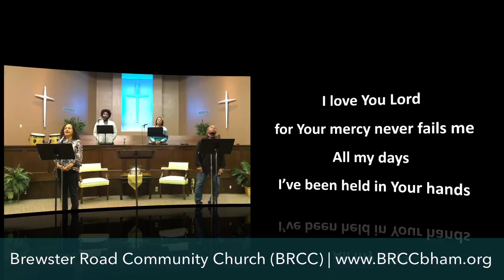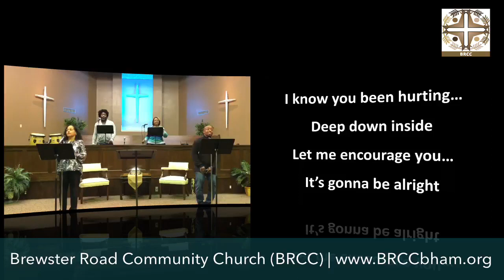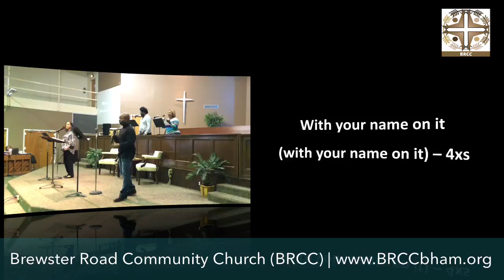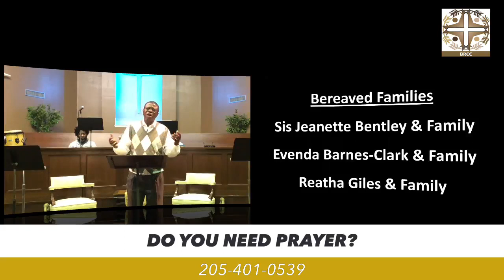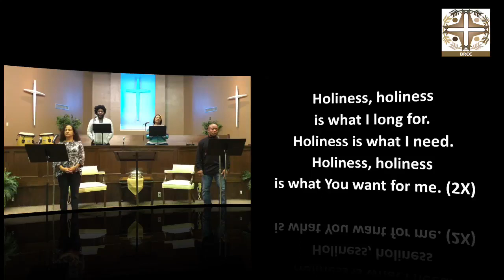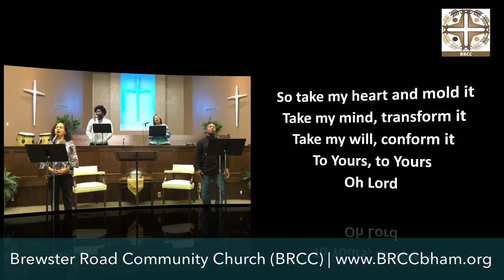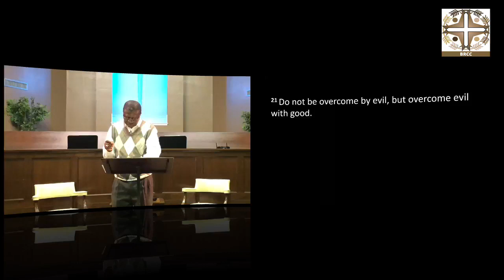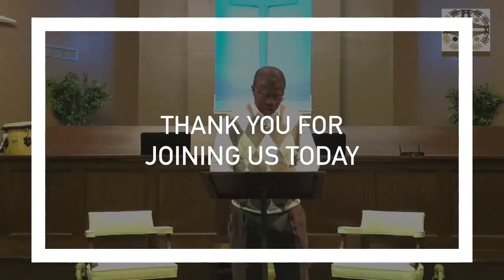BRCC Connects | November 27, 2022 | Rev. Eddie G. Gibson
Welcome to BRCC! We are so glad to see you this morning!
Let us know where you are located this morning!
for announcements and giving info.
BRCC is located at 1661 Brewster Road, Birmingham, AL 35235, Rev. Eddie G. Gibson, Pastor
Music & Lyrics Used by Permission, CCLI License #21506254